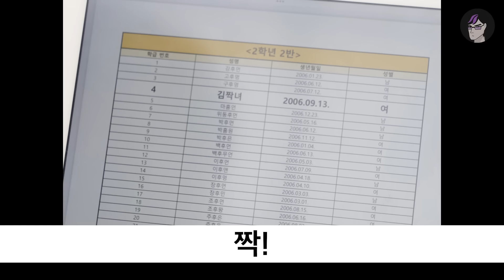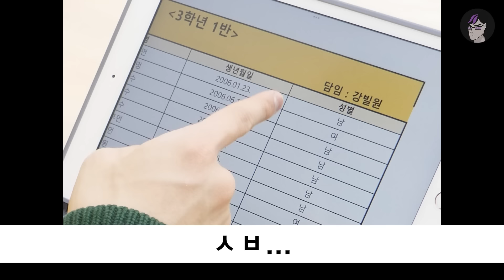이 영상 보면 반배정 무조건 잘됨 ㅋㅋㅋ 반배정 최악의 상황 미리보기 | 입시덕후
형이랑
같은 반 하고 싶은 사람
댓글로 써 줘라

후~